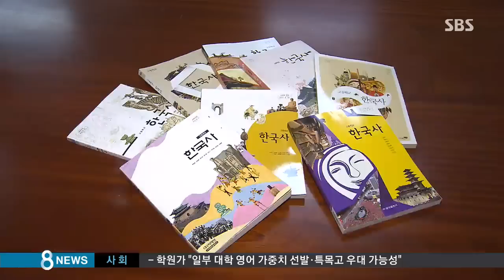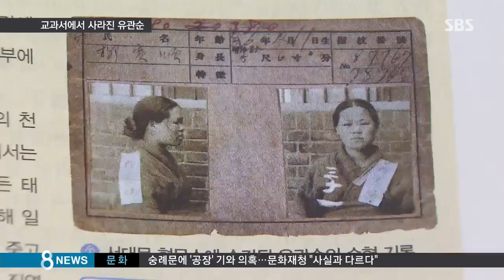[황당뉴스] 친일파가 만든 영웅? 교과서에 '유관순 누락' 논란 (SBS8뉴스|2014.8.28)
현재 고등학교 한국사 교과서 8종 가운데 4종에서 유관순 열사에 대한 언급이 없는 것으로 확인됐습니다. 대표적인 항일 운동가로 알려진 유관순 열사가 도대체 왜 빠진건지 논란이 일고 있습니다.

이종훈 기자가 보도합니다.

지난해 국사편찬위원회의 검정심사를 거친 고등학교 한국사 교과서들입니다.

모두 8종류인데 유관순 열사에 대한 내용을 담고 있는 교과서는 4종입니다.

유관순 열사의 얼굴 사진과 간략한 활동 내용을 싣고 있습니다.

반면 나머지 교과서 4종은 일제 침략과 3.1운동을 설명하면서 유관순 열사에 대한 내용은 담지 않았습니다.

유관순이 항일운동을 했던 사실은 인정하지만, 친일파가 자신들의 과오를 무마하기 위해 일부러 부각시킨 영웅이 유관순이라는 연구가 있어서 내용을 제외했다는 겁니다.

그제(26일) 교육부 주최 토론회에서 이런 사실이 알려지면서 논란이 시작됐습니다.

하지만 많은 전문가들은 그 주장이 정설이 아니며, 유관순이 항일운동을 했다는 역사적 사실 자체가 중요하다고 밝히고 있습니다.

[홍후조/고려대 교육학과 교수 : 노동운동이나 민주화운동을 위해 목숨을 바친 분들도 열사로 칭하고 있습니다. 더구나 나라와 민족을 위해 목숨 바친 분은 열사로 칭해서 역사교과서에 기록해서 다음 세대에 전해줌이 마땅하고 옳은 일이라고 봅니다.]

역사적 사실의 기술에 관한 이번 논쟁이 현재 한국사에 한해서만 통일된 내용을 담은 국정교과서 도입을 검토 중인 교육부의 움직임에 어떤 영향을 미칠지 주목됩니다.